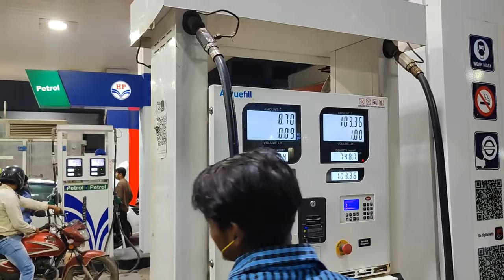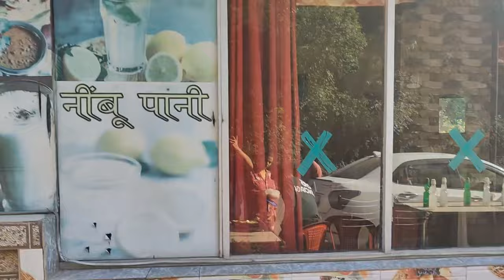A new trip started 😍 | Place feels like heaven 🏞️ | Full Vlog by Shubham THB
the handsome beast THB

Shubham THB

Shubham thb

The handsome beasts

Shubham Meena THB

Delhi to Chandigarh

Delhi to Kasol

Travel vlogs

travel vlogger

Attribute
Free Music Without Copyright (Safe)